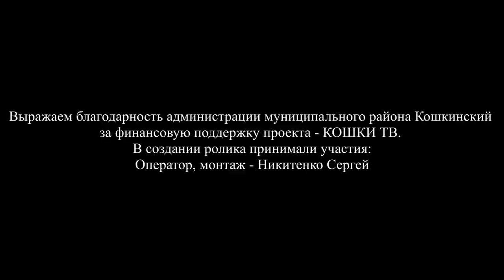30.01.2015 Хоккей. Кошки - ст. Максимкино